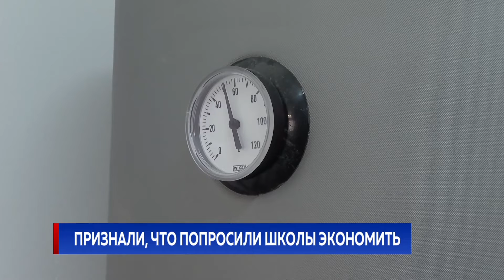Признали, что попросили школы экономить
Минпросвет потребовал от руководства учебных заведений экономить на отоплении. Вопрос обсудили на заседании правительства после того, как башкан Гагаузии Ирина Влах заявила, что требование изложено весьма туманно. Это замечание возмутило членов кабмина, главе автономии просто напомнили, что в стране - энергокризис.